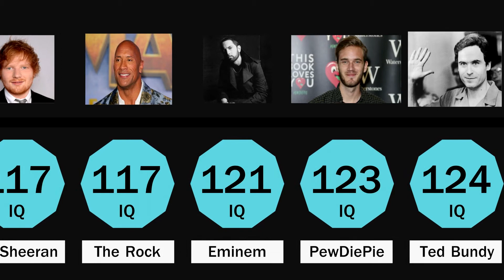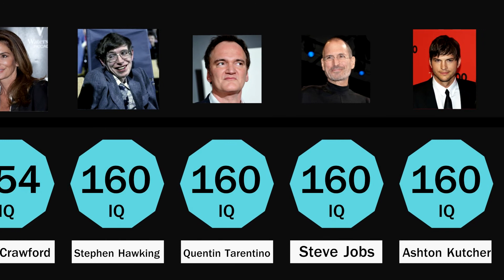Celebrities IQ Comparison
Comparing the IQ of many famous celebrities, from the past and present.
Ever wondered hoe intelligent your favourite celebrity is? Look no further...